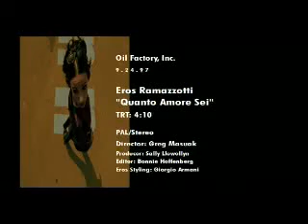Eros Ramazzotti - Quanto amore sei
Solo una parola. bellissima!!!Grande Eros...